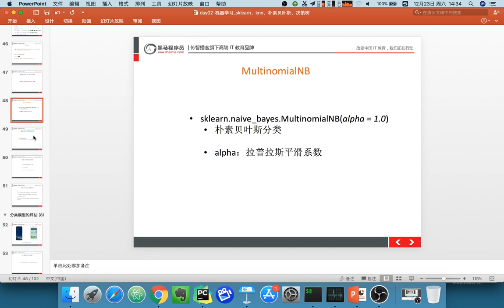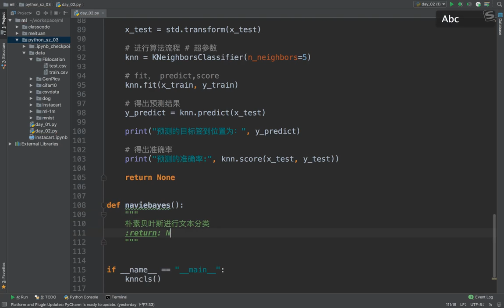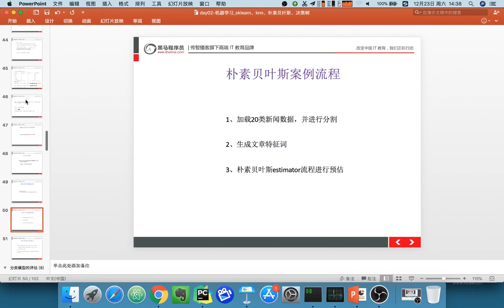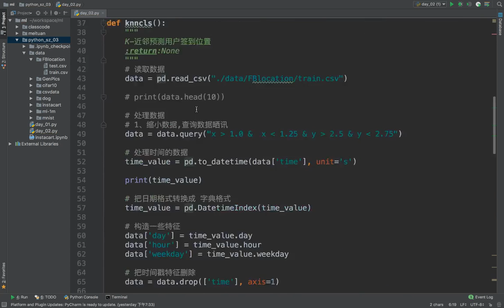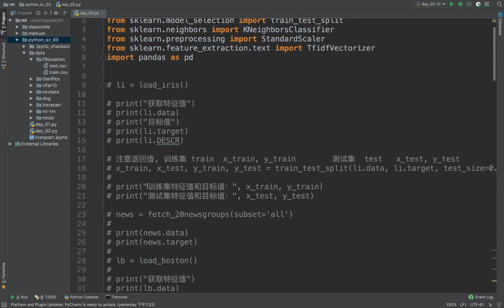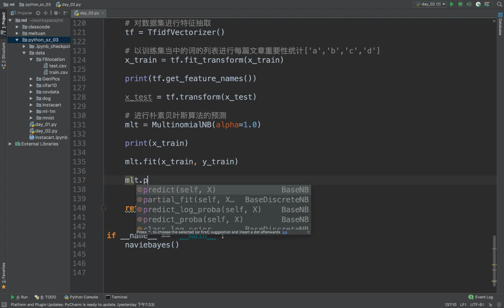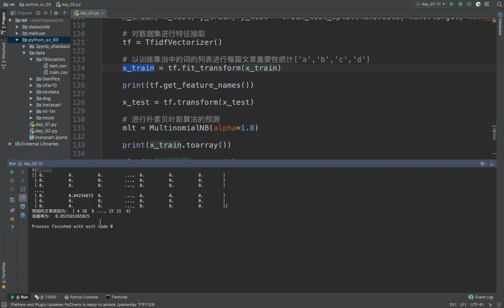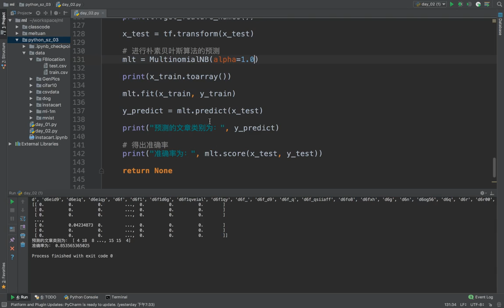22 机器学习丨07 朴素贝叶斯算法丨08 朴素贝叶斯算法对新闻进行分类案例